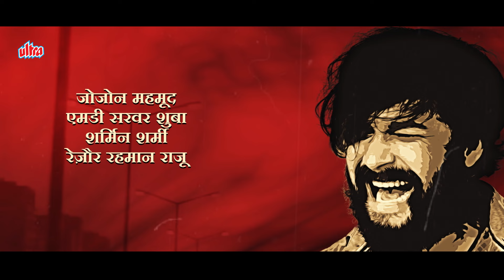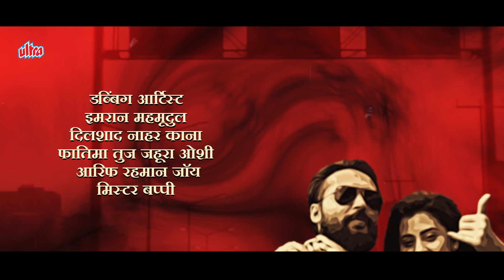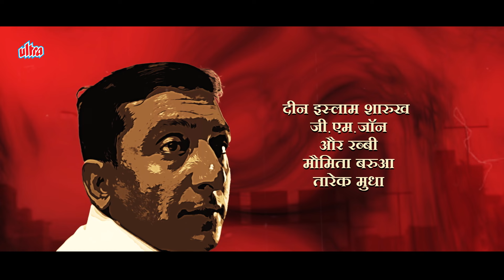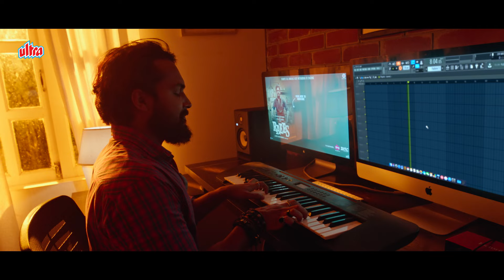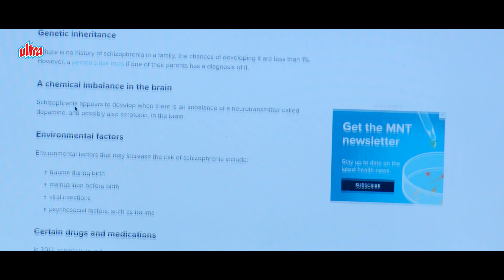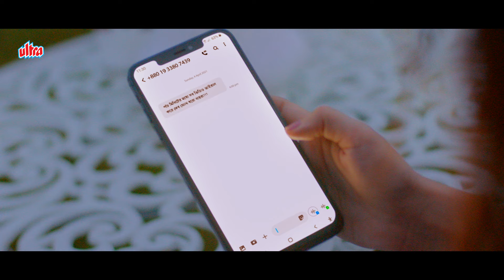Talash Hindi Full Movie - New Released Hindi Dubbed Action Movie - Adaar Azad, Chulbuli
Film : Talash
Starcast : Adaar Azad, Chulbuli, Aasif Ahsaan Khan, Deepak Suman